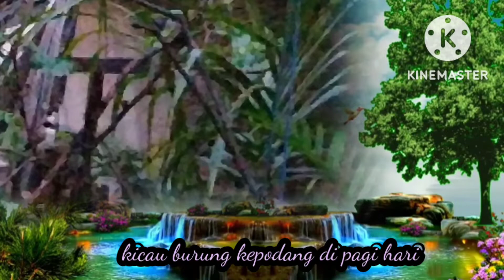Suara jernih kepodang ...!!!! bisa di jadikan untuk pikat